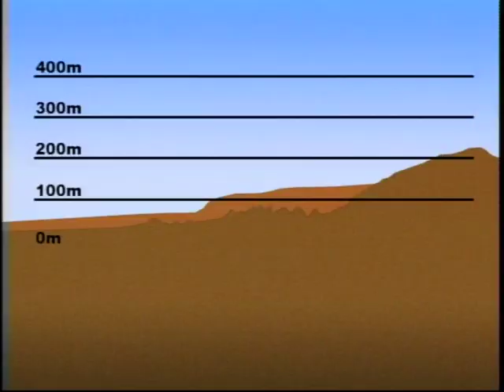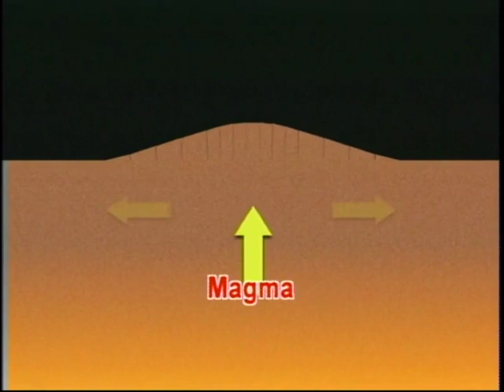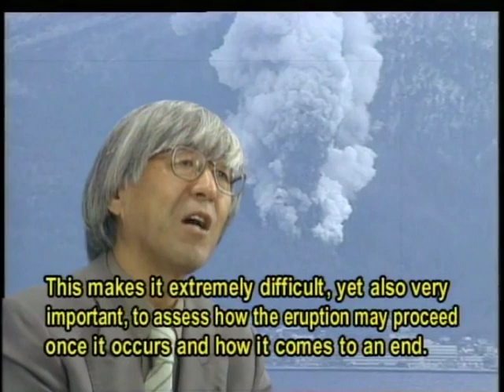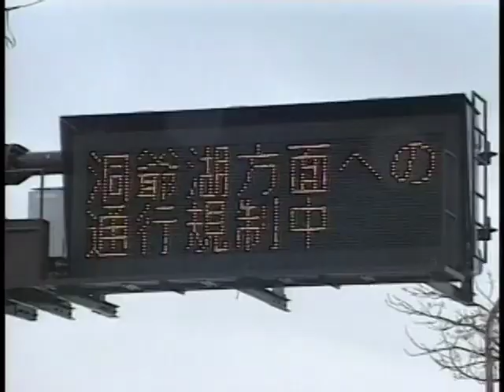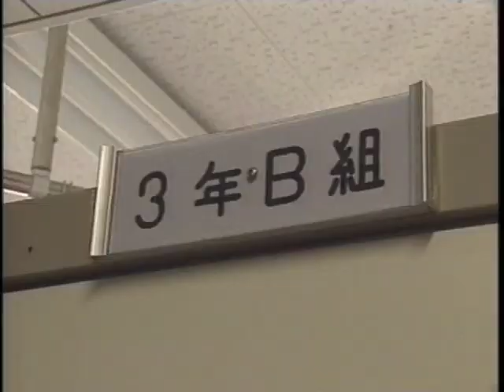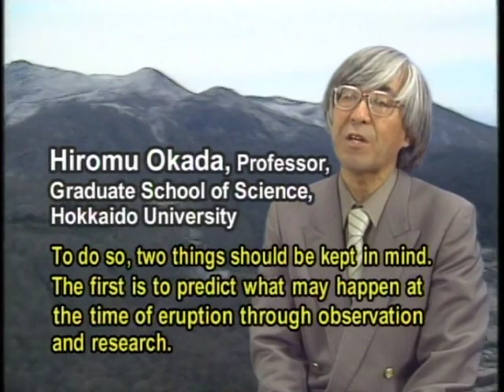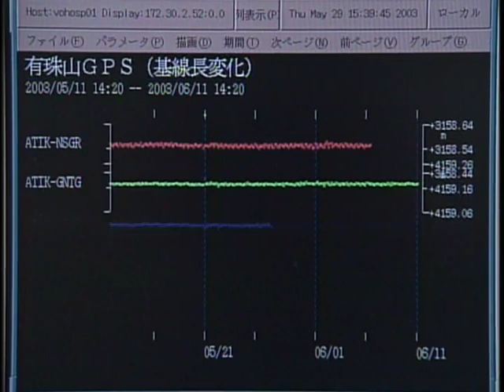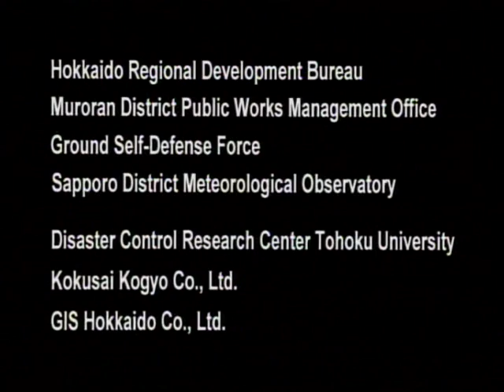Living with Usu Volcano Toward Safer Coexistence with Active Volcanoes